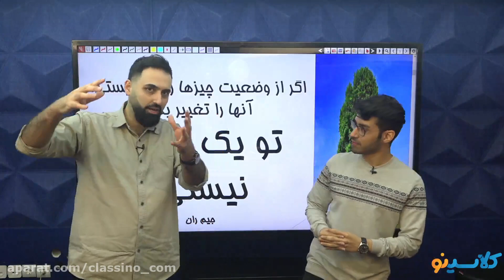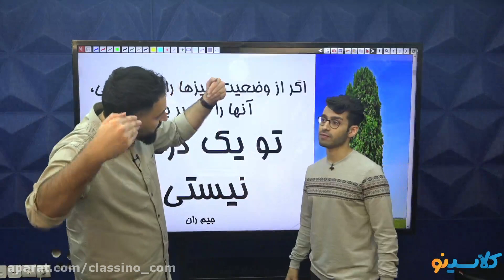How To Turn Your MULTIPLE SUBJECTS From Zero To Hero